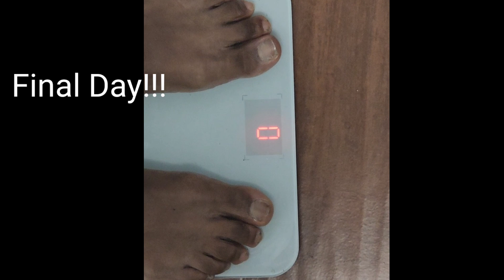Protein powder for a week challenge